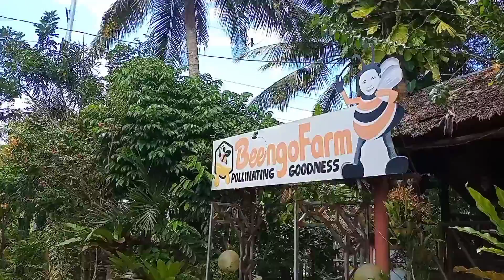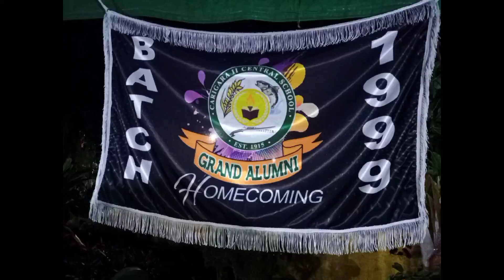Beengo Farm Quick Tour🐝💥